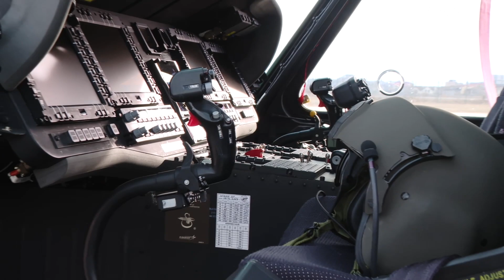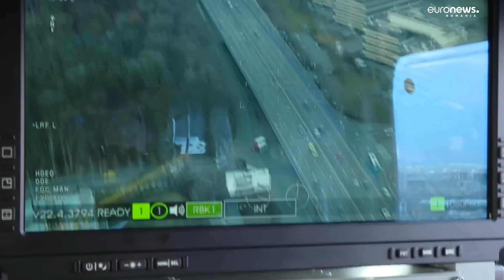Echipamente noi pentru polițiști: Elicoptere, aparate drugtest și autospeciale, din fonduri europene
Polițiștii au noi echipamente pentru monitorizarea traficului și pentru depistarea șoferilor care încalcă legea.

Printre acestea, sunt și patru elicoptere cu ajutorul cărora vor avea date despre trafic în timp real din aer. Toate echipamentele noi au fost cumpărate din fonduri europene, iar scopul acestora este reducerea numărului de accidente grave care au loc pe șoselele din România.